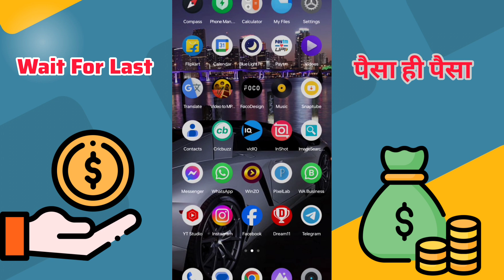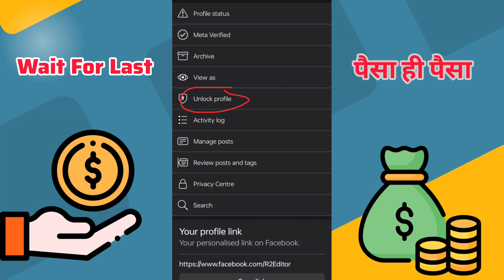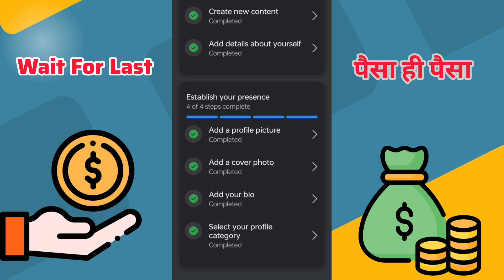Facebook को Professional कैसे बनाए ? How to Create Professional Facebook Account ?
IN ENGLISH   -:-
Hello Guyz,
In Today's Video We Have Discussed How To Earn Lakhs Of Rupees By Converting Your Facebook Account Into A Professional One

IN HINDI -:-
हेलो गाइज़,
आज के वीडियो में हमने चर्चा की है कि कैसे अपने फेसबुक अकाउंट को प्रोफेशनल अकाउंट में बदलकर लाखों रुपये कमाएं।

Instagram पर Mobile Data ज्यादा खर्च होने से कैसे रोके | How to Control Mobile Data in Instagram

1. This video has no negative impact on the original works ( It would actually be positive for them )
 2. This video is also for teaching purposes .
 3. It is not transformative in nature .
 4. I only used bits and pieces of videos to get the point across where necessary .

earn money by facebook
facebook se Paisa kaise kamae
facebook ko professional mod mein kaise convert kare
facebook account ka professional kaise banaye
facebook per reels upload Karen kaise kamaen
facebook se Paisa kaise kamae 2023
facebook per ak dollar kar paise
facebook per ak video ke kitane paise
how to earn money by facebook
how to earn money by facebook 2023

THANK FOR COMPLETE WATCHING VIDEO

From Uttarpradesh ( India) 🇮🇳❤️📚🥰